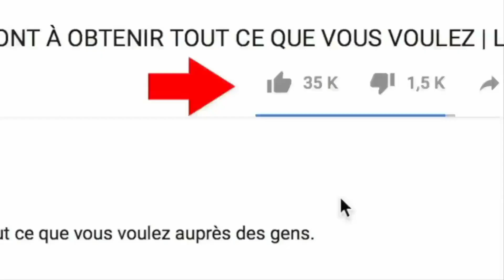20/05 - Interview, Christian Lusakueno face à SEM Félix Tshisekedi à Paris